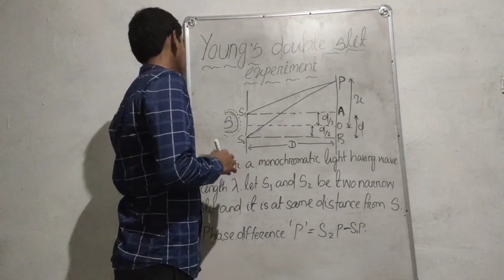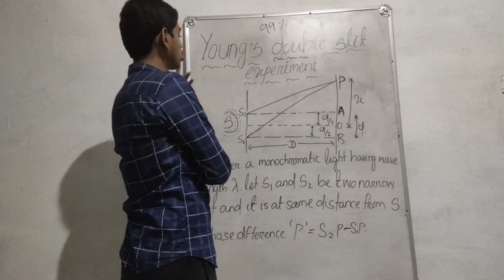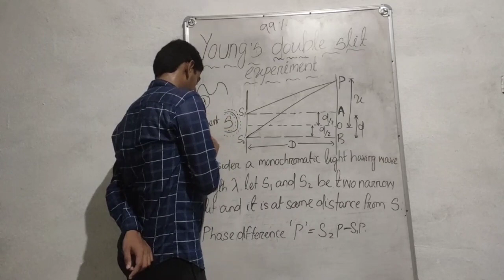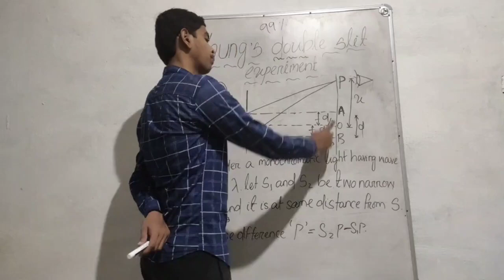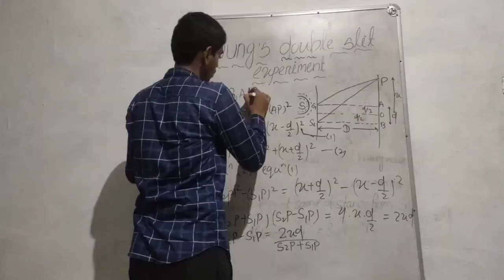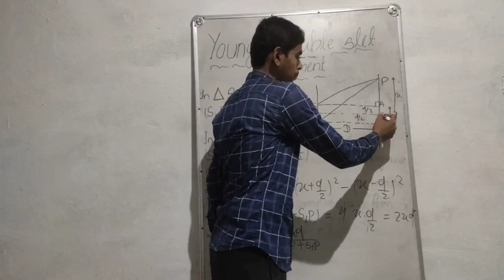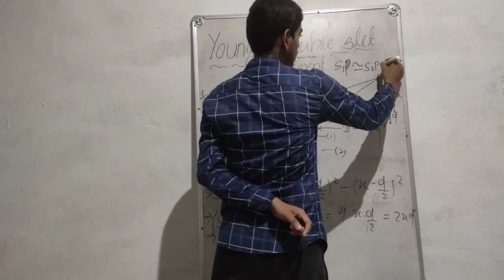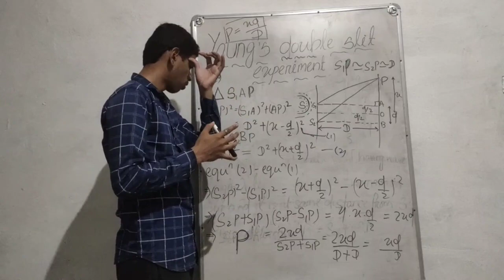YOUNG'S DOUBLE SLIT EXPERIMENT || CLASS-12 || WAVE OPTICS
S.S FOUNDATION
JOIN NOW AND PREPARE FOR CHSE ANNUAL EXAM 2024. A TRUSTED CHANNEL FOR CHSE STUDENTS JOIN FAST.